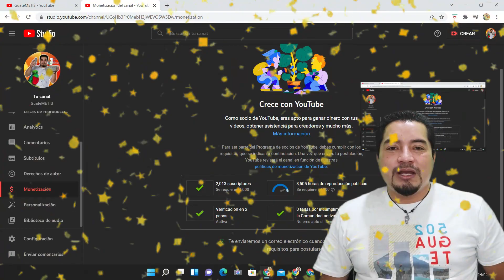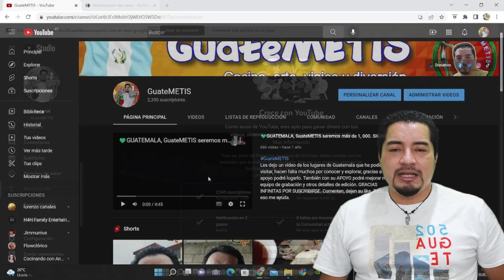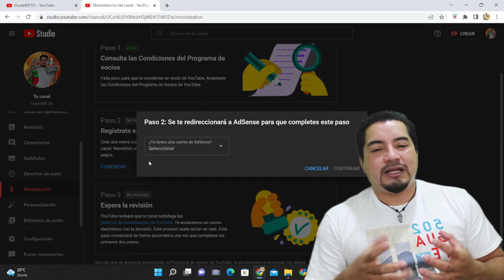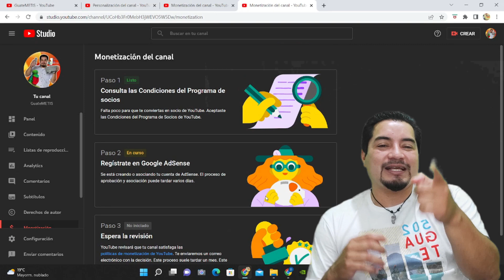Postulación a Programa de Socios de YouTube 2022. Gracias a Dios, a ustedes amigos y familia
Gracias a Dios, a ustedes amigos y familia. Nuestra comunidad debe seguir creciendo y llevando de todo al mundo y trayendo de todos lados a nuestra hermosa Guatemala. Ayudar a quien pueda también es mi meta y con la bención de Dios y de ustedes lo lograré.